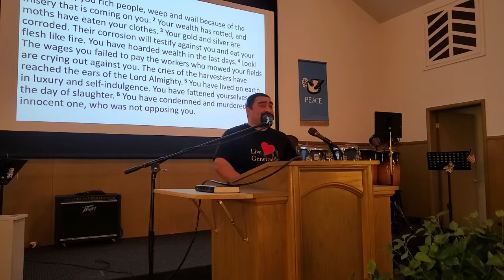Rotten Riches 02/06/2022